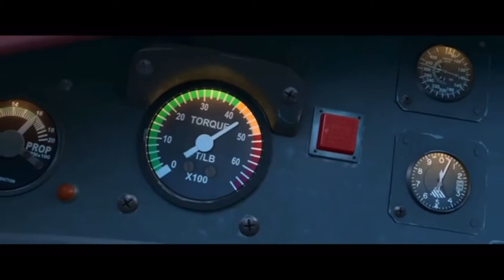Cars Planes Turbo - Happy Liar (AMV)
The time for the animated racer trio for the season